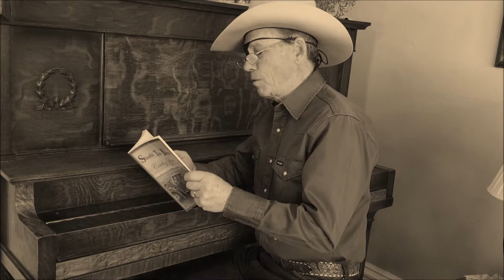BRM ... The Affectionate Solution - Ken Overcast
A story from our book, "Shootin' the Breeze, Cowboy Style". It reveals the secret solution for the treatment of BRM or "Bull Rider's Mentality".